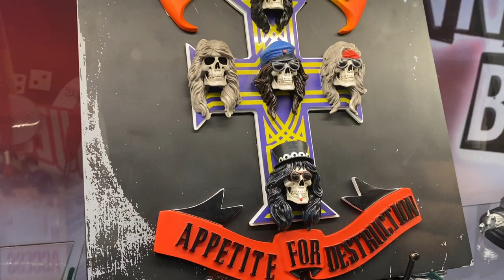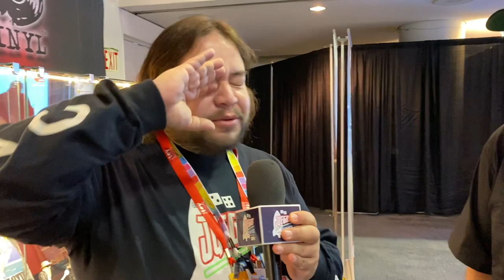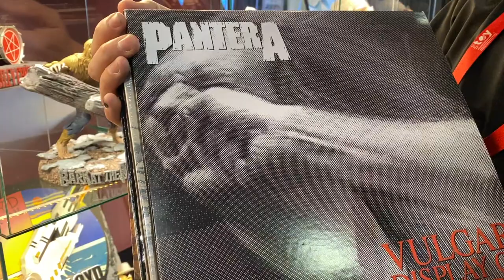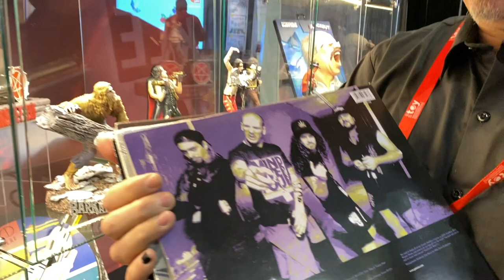En VINYL Hifi - KnuckleBonz Rock Iconz coleccionables Musica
Entrevista en Ingles con  Tony Simerman CEO de KnuckleBonz Rock Iconz, coleccionables Vinyl 3D de musica desde ToyFair Ny